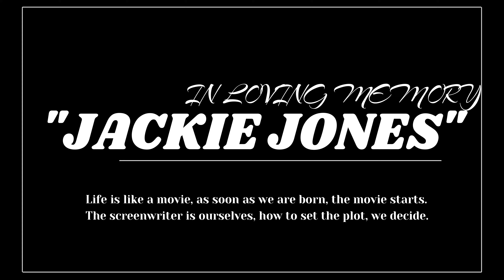SOSA TRUU - Going Crazy (Official Video) Prod By. 808Mafia Cicero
New video shot by: Foreverr Gang
eidting/effects by: Da'Vaughn R. Horton
The Only Official Youtube Channel for "SOSA". Stay up to date with Sosa music videos, original content, blogs and more!
ForeverRAREGang thats Brotherhood!